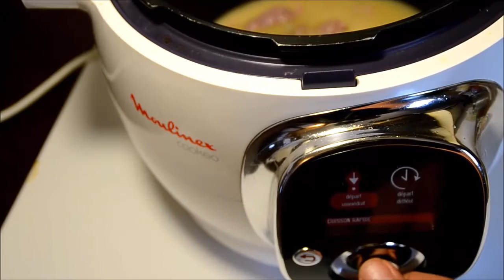Recette cookeo: saucisses de Toulouse express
Une recette rapide à réaliser avec votre cookeo.